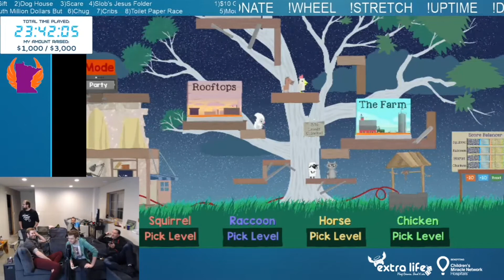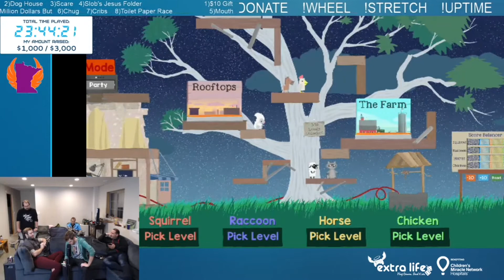LAN of 10k Games - After Dark - SpaceFlurpl's Judo School of Love and Sex Advice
Highlight from the LAN of 10k Games Extra Life Extravaganza that took place on 11/19/2019.

In the final hours of the stream, it's time to get nasty.

Extra-Life/Participant/LANof10k